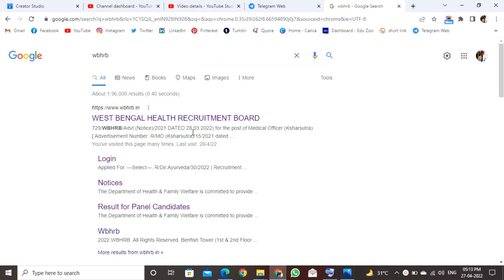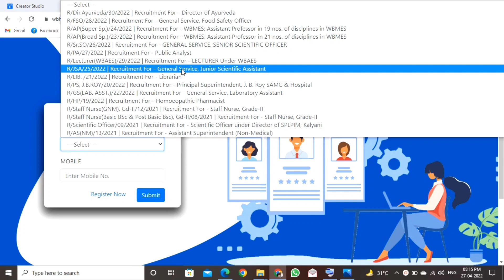WBHRB NEW RECRUITMENT COMING SOON IN VARIOUS POST | WBHRB Vacancy 2022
WBHRB তে বিভিন্ন পদে নিয়োগ হতে চলেছে। সেখানে কারা কারা সুযোগ পেতে চলেছে। বিস্তারিত এই ভিডিওতে আলোচনা করা হয়েছে।